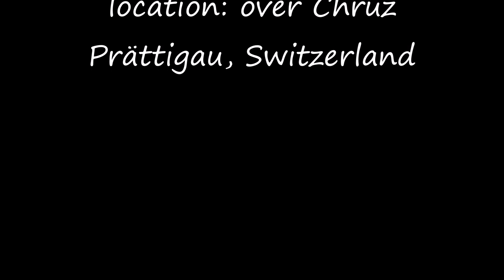Eagle trying to land on my hangglider!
I was thermaling with an eagle over Chrüz, Prättigau, Switzerland.
Thermaling with birds is always very special.
Then he tried to land on my wing at 0:55, you can see his feet coming out...